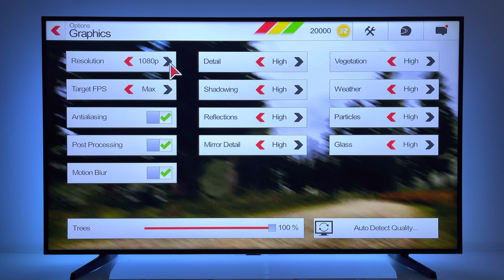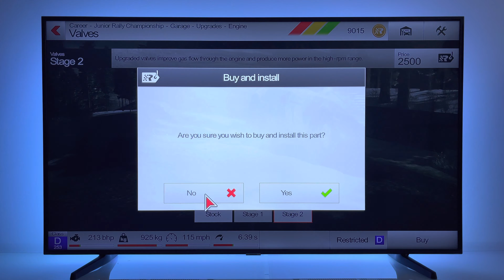Rush Rally 3 (part 2) | Nintendo Switch dock mode gameplay | 4K TV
Price $14.99
Game file size: 812 MB
Release date: December 23, 2019
Players: 1 player
Genre: RacingSwitch, Sports, Simulation